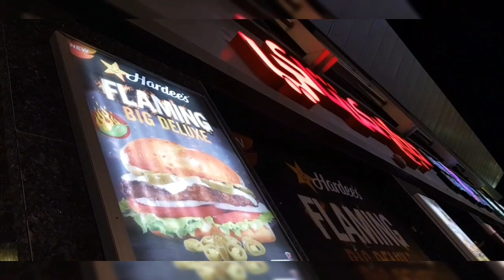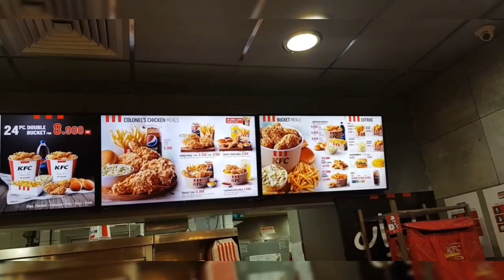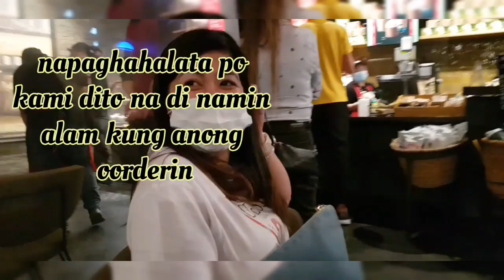Starbucks Kuwait | Girl's Night Out | Matagal nang Nagkayayaan, Natuloy din!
So ayun na mga, base sa title, matagal nang nagkayayaan at pinlano, natuloy din! At dahil hindi kami pwedeng magkatugma tugma ng schedule kaya gabi kami nakalabas. Forget stress for a night muna, budget meal girl's night out ang mga peg, lol!

A night of kain, chikahan, kulitan at tawanan, samahan nyo kami! Bawal ang pikon, purong kalokohan po lamang :)

Meet my friends, Jovelyn, Grace and Katherine. Mine mine na lang po, lol!